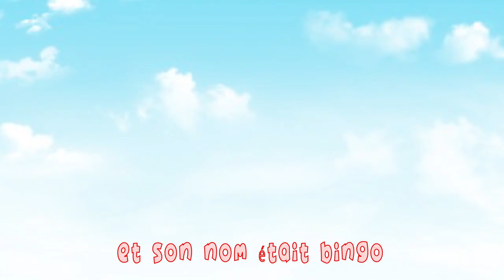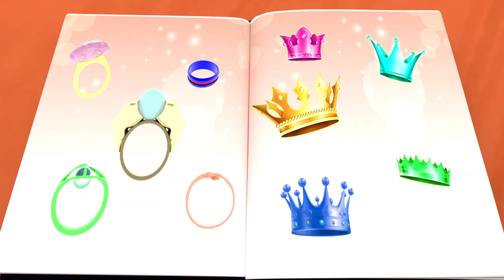Papa - Comptines pour bébé en francais - Banana Cartoon chanson originale LE Français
Watch our favorite song by clicking a title below:

00:01 The Grocery Store
02:02 Tommorow Will
04:12 London Bridge Is Falling down
06:18 Johny Johny Yes mama
09:40 Brother Family Song
11:48 Bingo School Dog Song
14:53 Mommy Family Song
16:44 Baby Shark Christmas Song
18:34 The Docter Song
20:24 Singing Competition Song
28:25 Thanksgiving Song
31:00 Ten Little Numbers
34:00 Job Song
36:25 Happy Birthday song